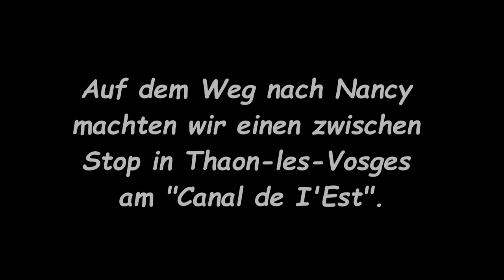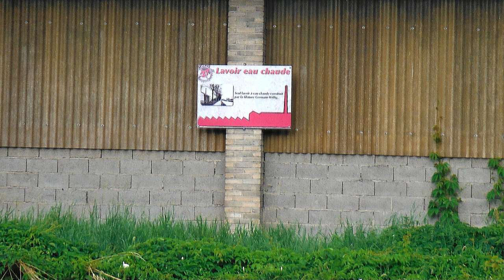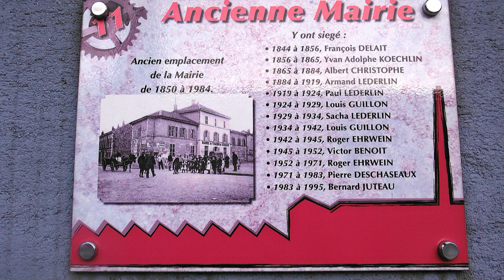Thaon les Vosges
Thaon-les-Vosges liegt am Kanal des Vosges und in unmittelbare nähe zur Mosel und zur Hauptstadt des fr. Depepartements Vosges bis Epinal sind es nur 15 Km.